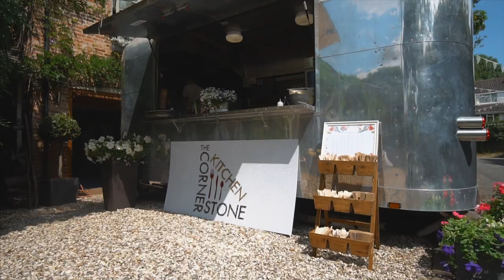The Corner Stone Kitchen Trailer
Carefully considered British, seasonal dishes that celebrate Great Britain’s wonderful produce all year round.

Our passion and sole aim is to bring this simple concept to the streets near you.

Street Food
Outside Catering
Home Dining
Street Food

Bringing British gastro food to a kerbside near you, boxed up, making it easy to take away.